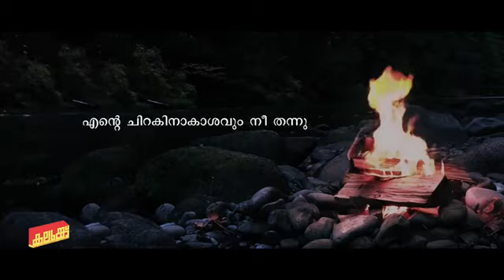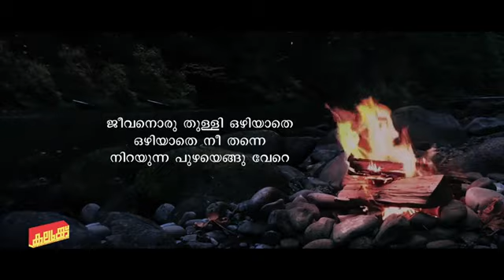IRULIN MAHANIDHRA - MADHUSOODHANAN NAIR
രചന : പ്രൊഫ.വി.മധുസൂദനൻ നായർ
ചിത്രക്കൂട്ട് :ഫ്രാങ്ക്‌ളിൻ.കെ.അഗസ്റ്റിൻ
ശബ്ദമിശ്രണം:റിച്ചാർഡ് ചേതന
ആലാപനം,സാക്ഷാത്ക്കാരം:ജെബിൻ ജോസഫ്